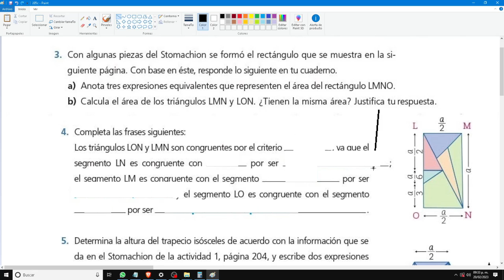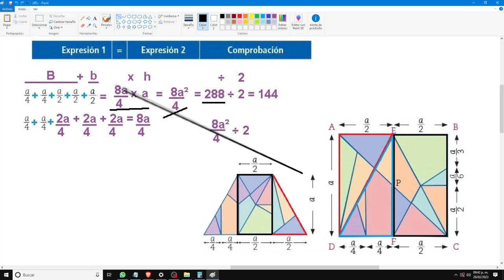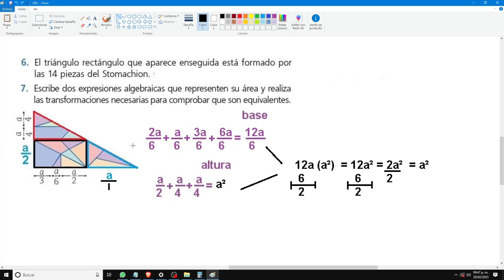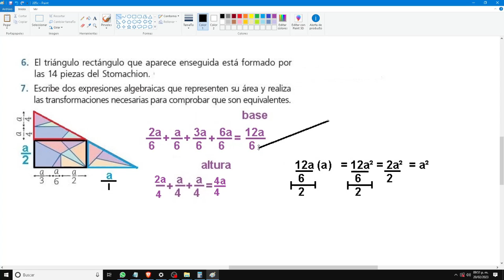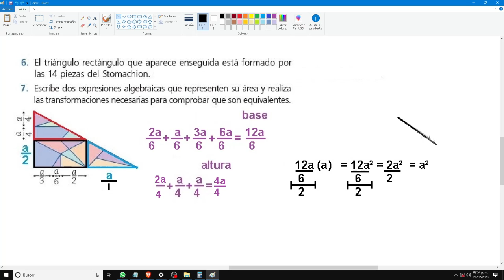Telesecundaria mate 3ero pag 205 cebollin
Figuras geométricas y equivalencia de expresiones de segundo grado 3
En éste bloque de paginas, de la 200 a 205 trabajaremos con algunas ecuaciones cuadráticas equivalentes y como obtener su forma factorizada, usaremos el rompecabezas de Arquimedes para observar y comparar el área de diferentes cuerpos geométricos formados a partir de ésta figura.

Antes de que lloren Y_Y porque faltan respuestas:
Les recuerdo que pueden sacar las respuestas escuchando y viendo el video, para eso se hizo los procedimientos explicados.

Se estarán bloqueando las respuestas finales en casi todo, tratando de hacerles entender que hay que ver el video completo y no solo venir a copiar, hagan un esfuerzo por entender ya que en el futuro será mejor para ustedes, al canal le perjudica si solo vienen a copiar.

Se los repetiré mil veces si hace falta.

Si aprecias mi trabajo y quieres compensar monetariamente puedes donar desde $ 20 pesos uniéndote como miembro del canal, en este enlace: